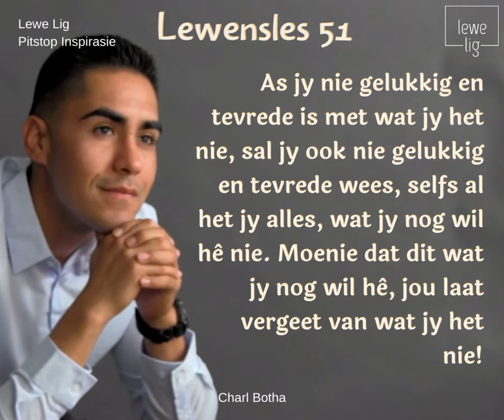Lewensles 51 LEEF TEVREDE!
In my waardeer van wat ek het, groei dankbaarheid en geluk en leer ek om God te vertrou vir dit wat Hy weet die beste vir my is. Shalom